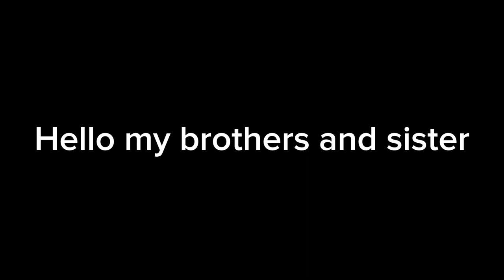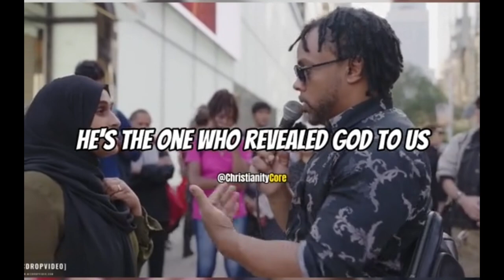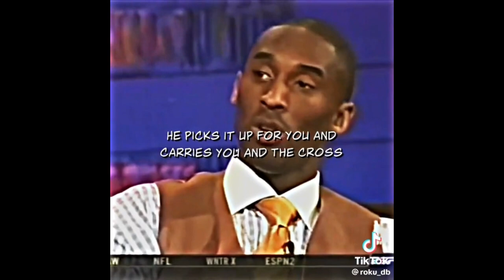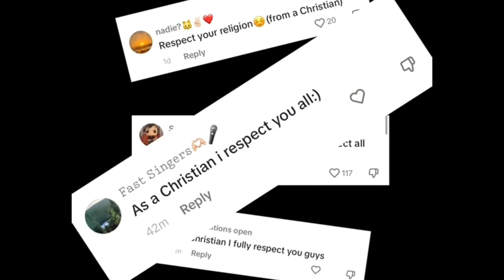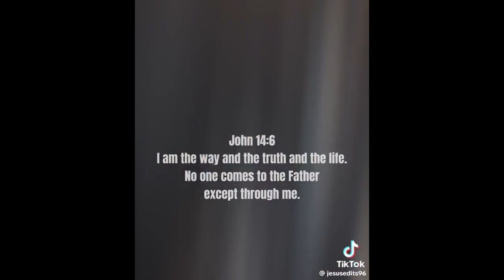Follow God (Christian core)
FOLLOW GOD